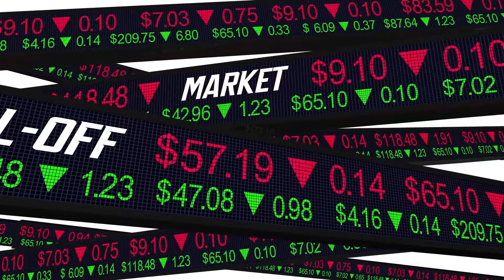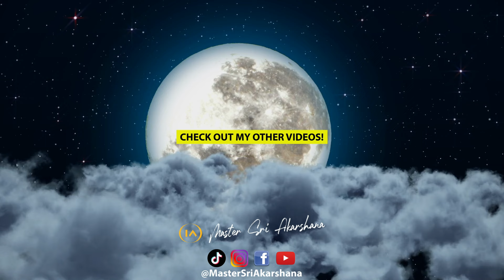Put This Under Your Pillow | Powerful Manifestation Method [Overnight RESULTS!!]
This is one of my manifesting secrets that works quickly!  This quick ritual will supercharge your manifesting.  Try it out for yourself tonight! When it comes to manifesting it’s about keeping a momentum! The pillow method is another way to amp up the energy you are looking to receive.

Love & Prayers 🙏 ❤️ ✨
I Am Creator Team

2. 30 Second Shots of Inspiration
4. Yoga for Manifestation (Y4M)
5. Techniques for Wealth and Abundance

For Mobile Version Search 'Creators Circle' in Apple APP Store or Google PLAY Store!
**Time to CONNECT!! Make sure to ADD Master as a friend and drop him a message when you get there!**

🌍✨✨ Join Our Creators Circle Membership and Get Weekly Coaching, Yoga, Meditation with Master and The IAC Team for Just £19!!

Monday: Meditations
Tuesdays: LOA + Inspiration
Wednesdays: AMA [Ask Master Anything!]
Thursdays: The Creators Show
Friday: Master 'LIVE' on Stage
Saturdays: VLOGS / BTS
Sundays: Spiritual Riffs

All Fanmail to:
Lincoln,
LN5 5JZ

Team Creators